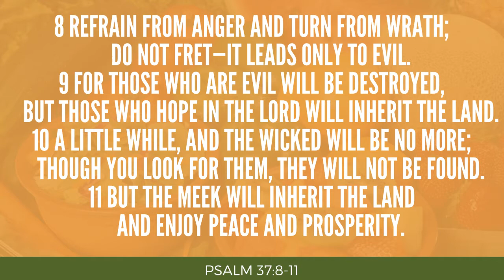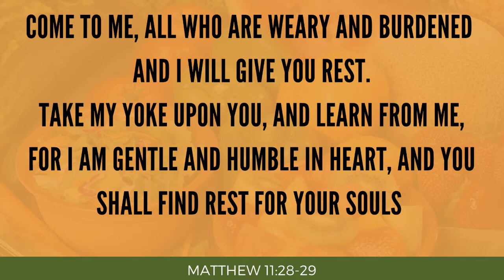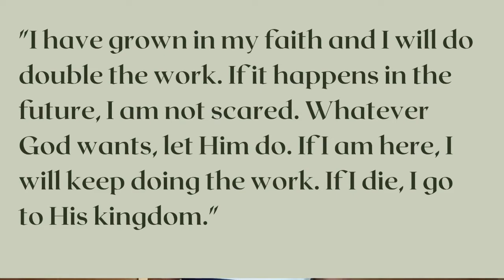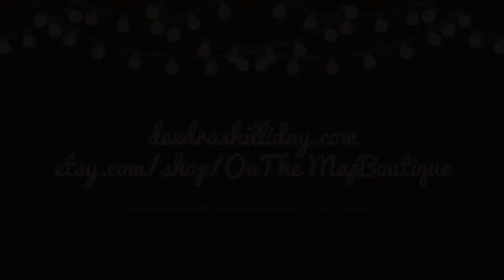MM 4 26 21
Gentleness: Growing in the Soil of Demands